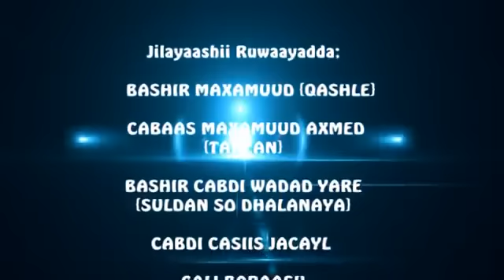Filmka Cusub Ee Facebooga 2016 HD